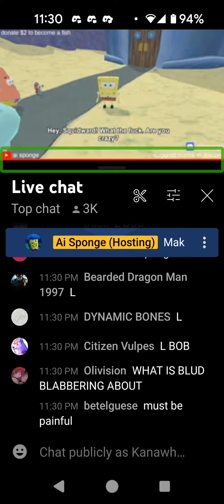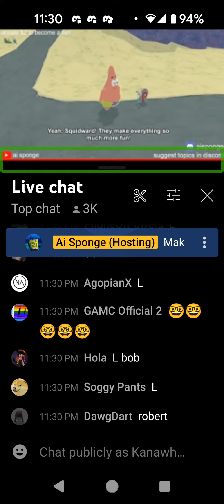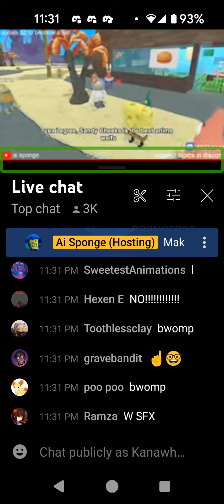Best Loudward Stroke Ever!